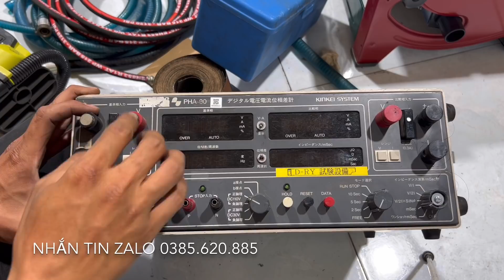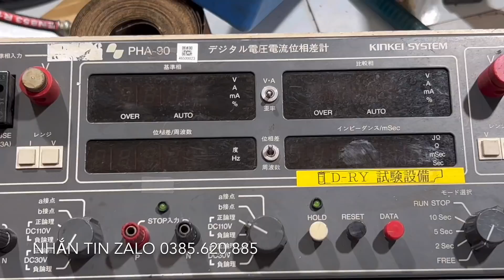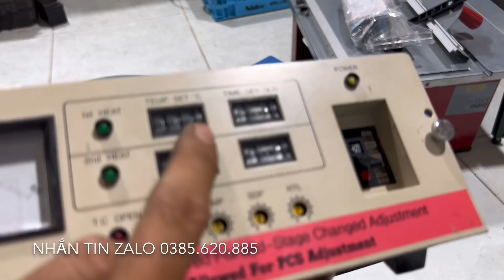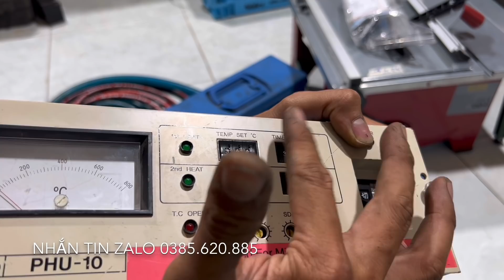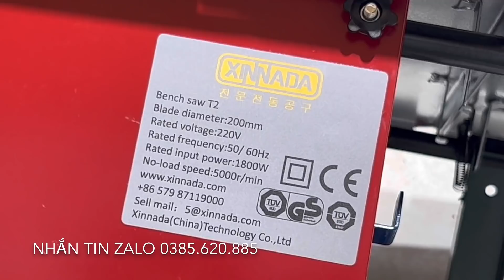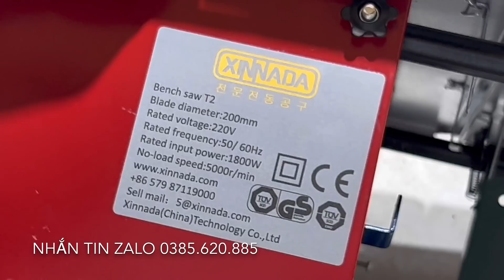🇯🇵30-12-2021 đồ nghề nhật bãi thanh lý . Hàng thanh lý rộng nhà , anh em xem kĩ nghe kĩ ....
Zalo O385.62O.885